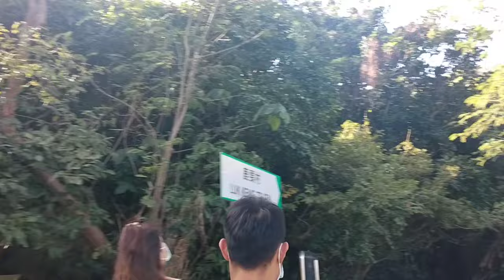CHEUNG SOK ISLAND||SUNNY BAY, HONGKONG||CEL MARI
Ladies and Gentlemen, Cheung Sok Island in Sunny Bay, Hongkong.

Enjoy this short nature trail can have a very good camping with a lovely view.

Have Fun,
CEL MARI ❤️